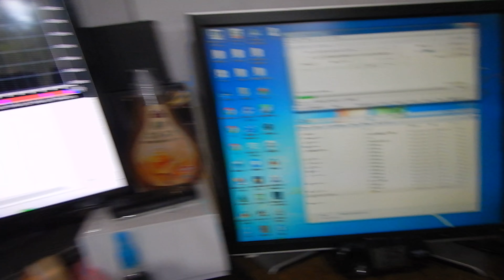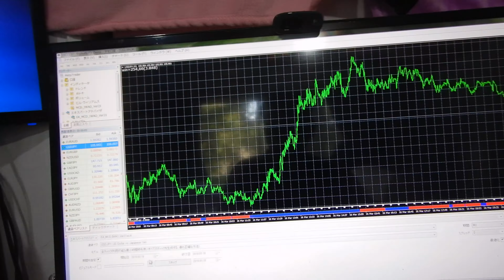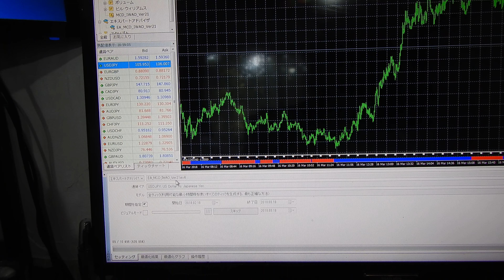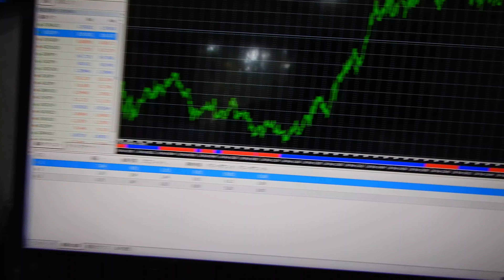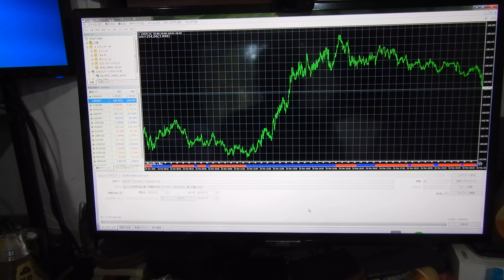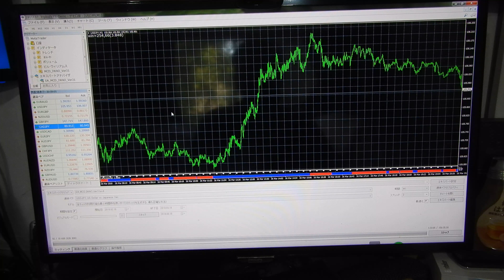バイナリーオプションやFXで楽に稼げるIndicatorの取扱説明、MCD_IWAO_Ver21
私は２０１６年にzulutradeで日本１位から世界１位になって１億円資金投資したバイナリーオプションのスペシャリストなので。
無限に稼げるので半間巌先生は投資業社が核爆弾落とすぞと脅され一銭も稼げません。
国内の株やＦＸも投資場も口座閉鎖されます。
国内の人間も嘘だと言われどうしようもできません、人間全員の妨害で生きています。
マレーシア航空機の撃墜も半間巌先生にＭＴ４のロシア国が無限に稼げると戦争を売って来て３ヵ月後に乗ろうとした航空機を打ち落とされました。
福島原発や東海村臨界事故は、半間巌先生が住む近くの場所なので日本政府が作り事で犠牲者を志願させて起こさせた政府の犯罪事件です。
政府は事故のように見せてニュース放映しています。